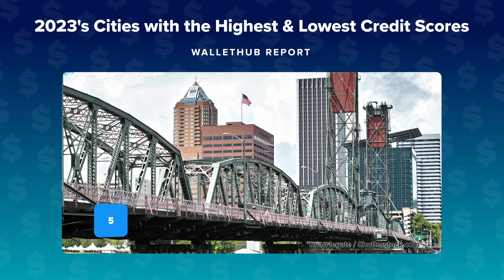2023's Cities with the Highest & Lowest Credit Scores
The personal-finance website WalletHub just released its report on 2023's Cities with the Highest & Lowest Credit Scores
Source:
2023's Cities with the Highest & Lowest Credit Scores